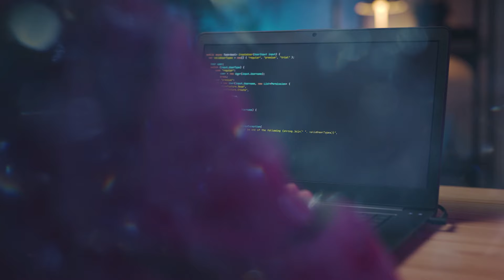Odkryj przyszłość na UKSW! Spot promocyjny rekrutacja 2022/2023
🎓 Szukasz wymarzonego kierunku? Znajdziesz go na UKSW. Studiuj bezpłatnie na jednej z najchętniej wybieranych uczelni publicznych w Warszawie!